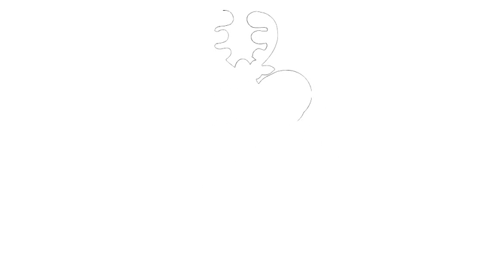Hoe te tekenen #115